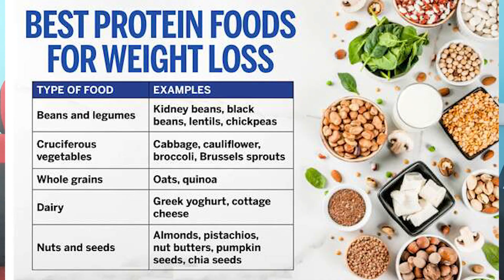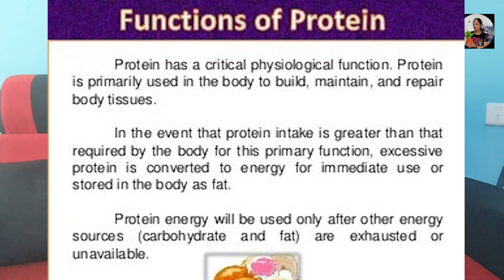Protein rich 2 in1 Lunch Box & Breakfast Recipe | Lose weight Fast | San square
Protein rich 2 in 1 Lunch Box & Breakfast Recipe | Lose weight Fast | San square

Hi Dears, Neraya tips venum?? Join our Facebook group "San Square"